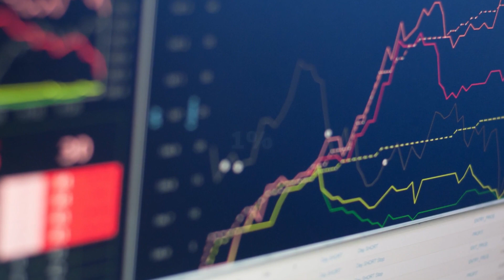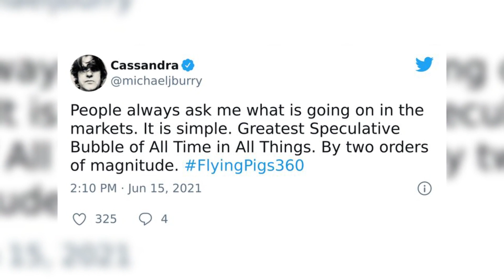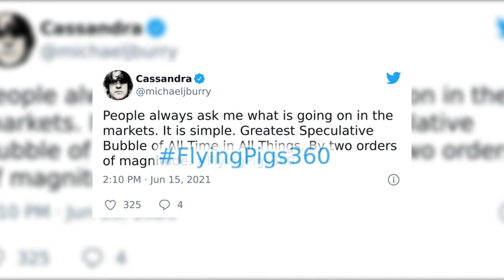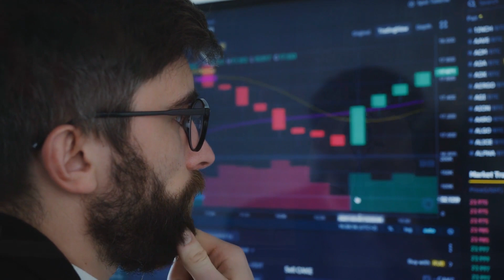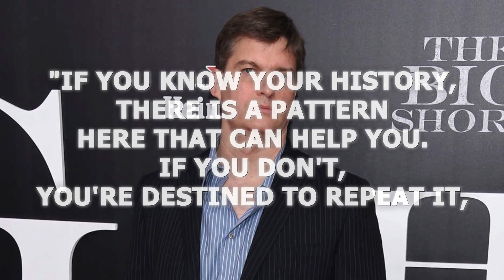Michael Burry Criticizes Cathie Wood | Warns Of The Next Great Depression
The general stock market has experienced little to no volatility over the last few months. The S&P 500 only fluctuates by a little over 1% in each direction on even the most volatile days, which is a minimal amount. This low volatility can be attributed to the stock market's readiness for a breakout in either direction. The stock market debate has gotten increasingly divisive, with some contending that hyperinflation is imminent and others arguing that inflation is merely momentary. Recently, Michael Burry issued some stock market cautions on his Twitter account, directly debunking Cathie Wood's views.
This whole conflict between these two investors is becoming the most significant conflict in the history of contemporary finance, rather than just a conflict between two sorts of investors. In this video, I'll discuss Michael Burry's most recent cautions and how they are causing a significant division in the stock market.

Welcome To Informed Investing!